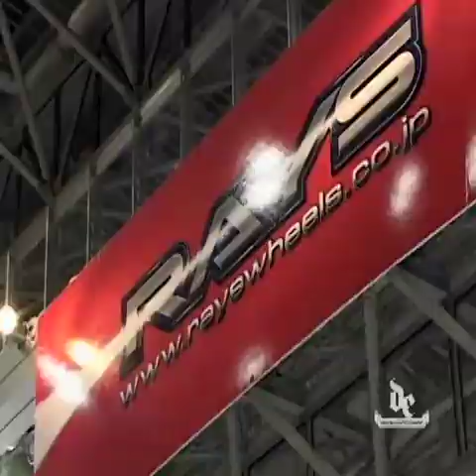Japan Auto Show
The sights of the 2008 Japan auto show